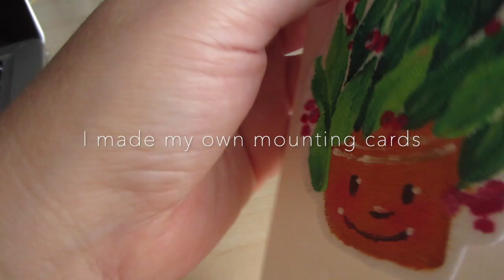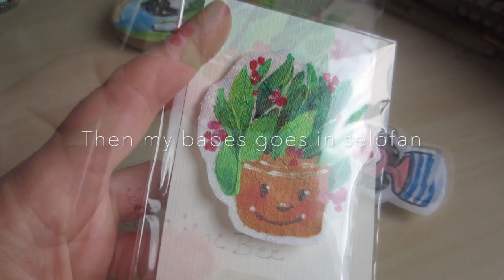How I paint my fabric brooches | Neyruz AJ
Acrylic and textile painting are quite different, I love my textile painting on fabric but I still use acrylic for my brooches, why? Because acrylic gives my brooches the stiffness they need to save them longer. Here I'm sharing with you how I make them, excuse my video for my battery went off when I was varnishing... Anyways to explain it easy I just give it a varnish brush front and back after the acryl has dried and let it dry for the next day, then I cut the extra fabric and vualá...